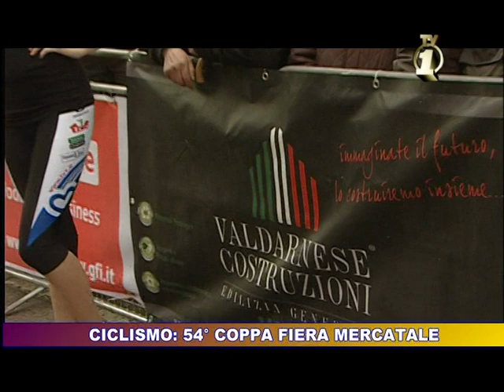54°COPPA FIERA MERCATALE